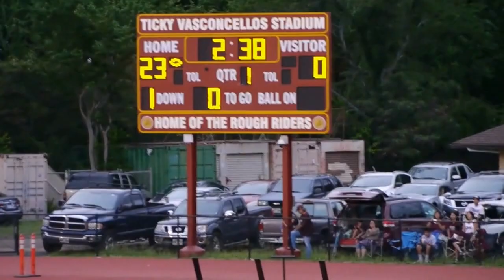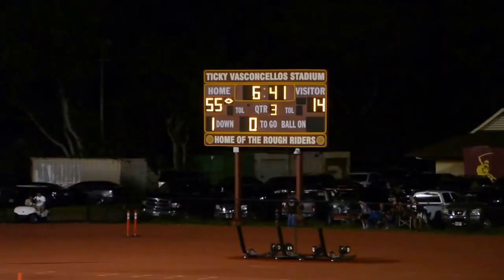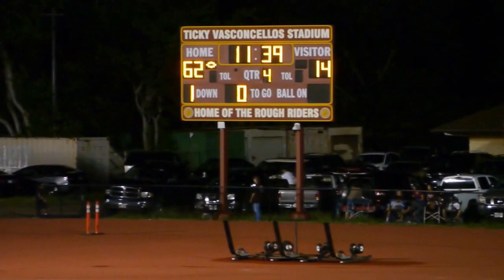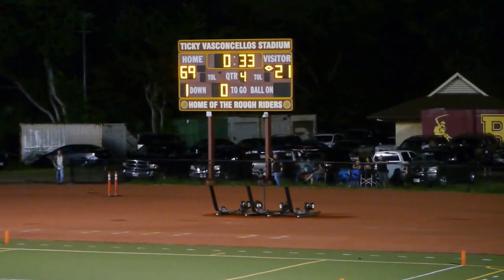OIA Football - Farrington vs Nanakuli Scoring Plays 9-17-16 [click2ED Videos]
[click2ED Videos]
Farrington Governors 69 vs Nanakuli Golden Hawks 21
OIA Red Division I Varsity Football
Roosevelt High School Stadium - September 17, 2016